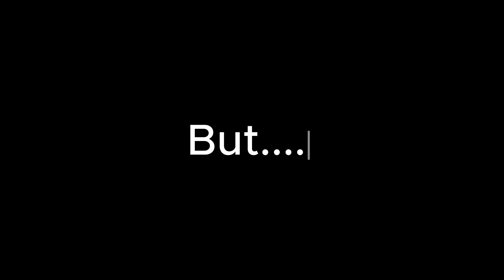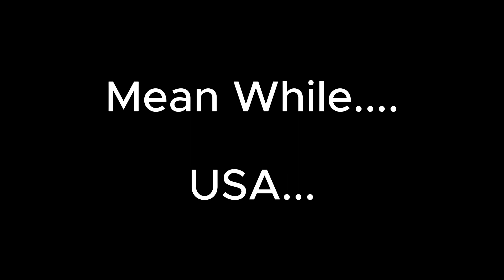Police Officers... From Different Countries.